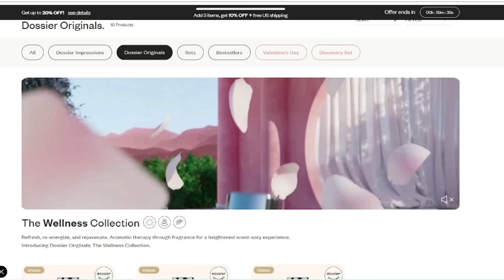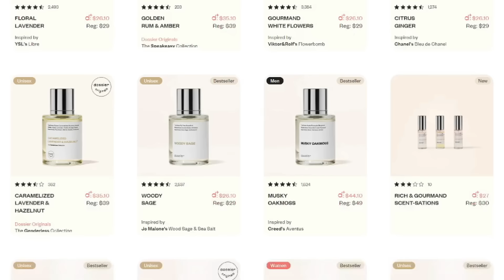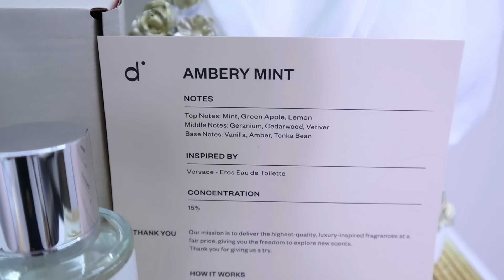Como decorar tus mesas/Ideas para las mesas.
Dios me les bendiga a todas ustedes,hoy les quiero compartir estas ideas de como decorar tus mesas para tu hogar y no importa tu estilo para decorar si no el amor y empeño con que tu lo haces.Asi que espero que estas ideas de como decorar tus mesas les pueda gustar y inspirar a todas ustedes.